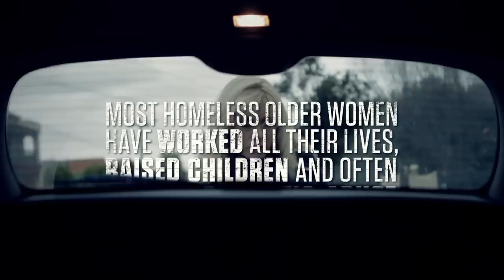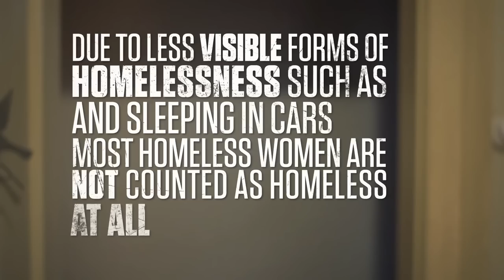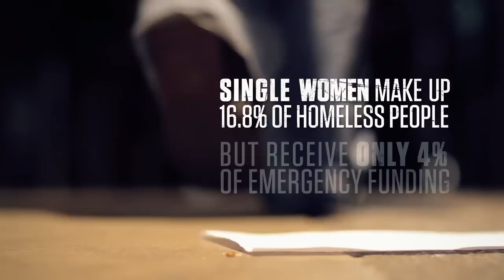Anti-Poverty Week 2011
Anti-Poverty Week 2011 - The Changing Face of Poverty.